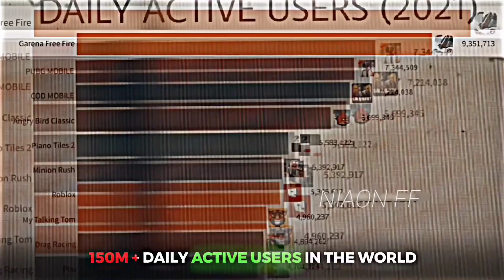The End Of Free Fire💔😭Emotional Edit - Free Fire Emotional Edit - Garena Free fire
die, legends never die, 171, xxxtentacion dead, rip xxxtentacion, tyga, xxxtentai light,ked, 6ix9ine,